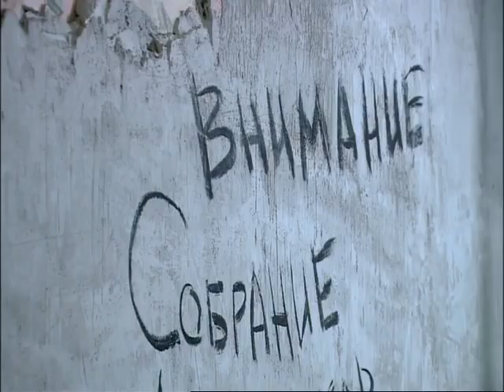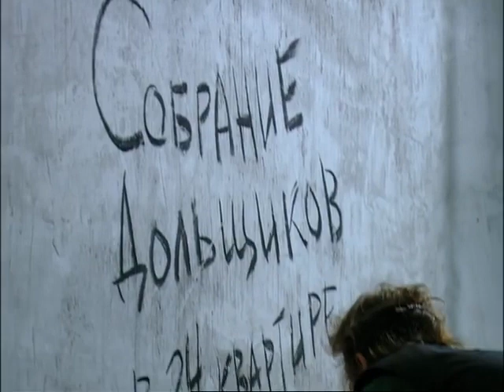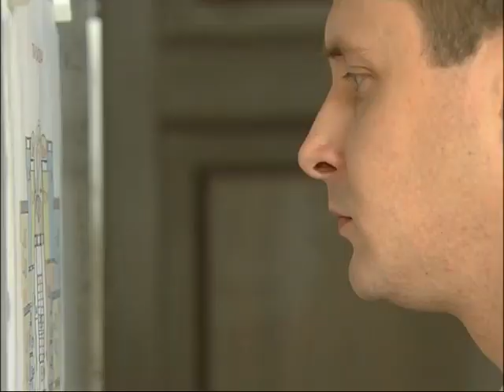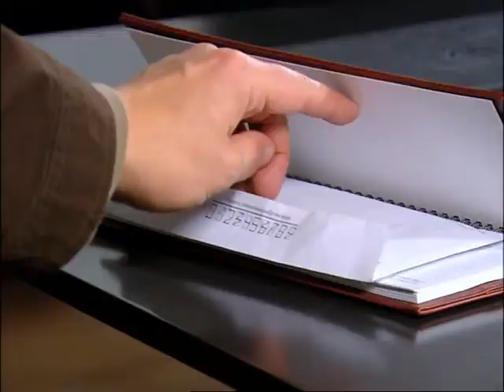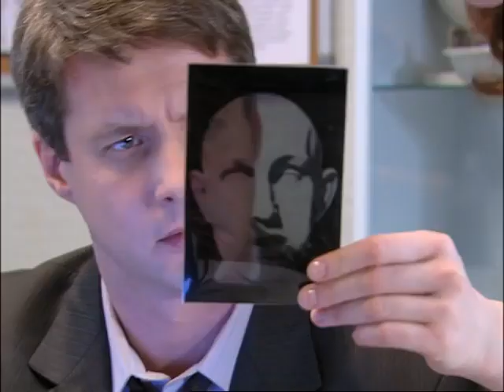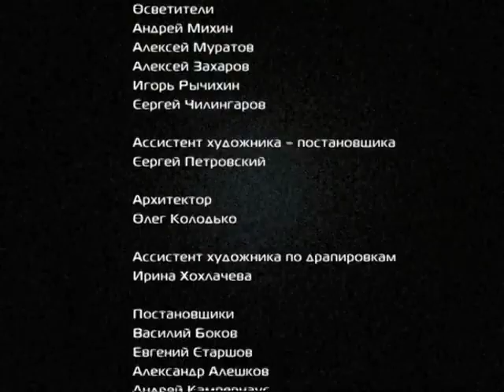Петровка, 38. Команда Петровского. 2 Серия. Детективный сериал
В страшной автокатастрофе гибнет следователь Станислав Доля. Его ближайший друг, один из лучших оперативников МУРа Андрей Семенов не верит в случайность этого ДТП. Несмотря на запрет начальства, он начинает свое собственное расследование. Ему помогают ближайшие коллеги и соратники: молодой оперативник Михаил Найман и опытный криминалист Людмила Филиппова. Вскоре к ним присоединяется и новый следователь – красавица Нина Затаева. Начальник Семенова - генерал-лейтенант милиции Буслаев, хоть и устраивает нагоняи своим подчиненным, зная о неофициальном расследовании, но при любой возможности старается помочь.

Формат: сериал
Жанр: детектив
Год производства: 2009
Количество серий: 6
Режиссер: Сергей Волков, Дмитрий Петрунь, Александр Имакин
Продюсеры: Сергей Маевский
В ролях: Александр Макогон, Дарья Повереннова, Анна Большова, Артем Ткаченко, Армандс Нейландс-Яунземс, Дмитрий Комов, Сергей Афанасьев, Антон Голышев, Алексей Лосихин, Юлия Полынска